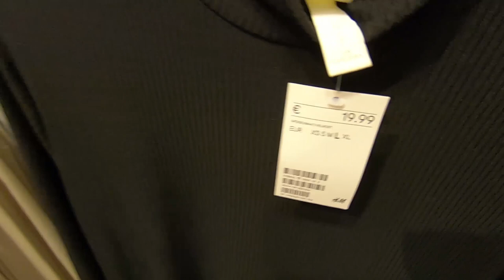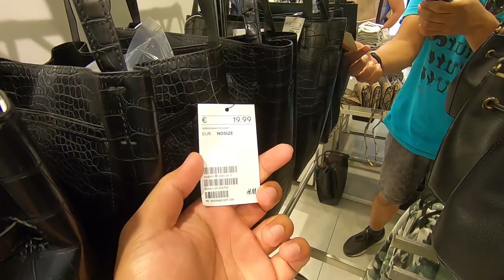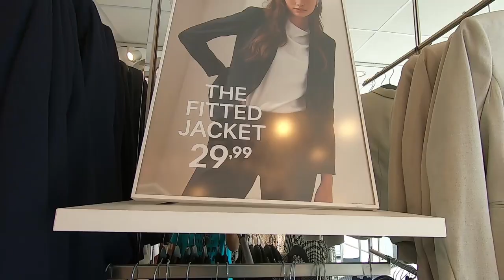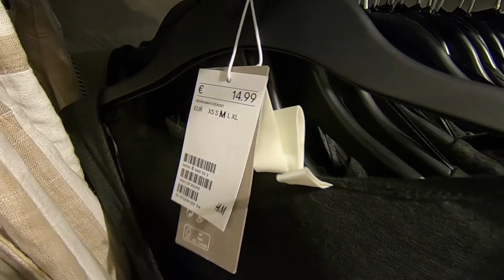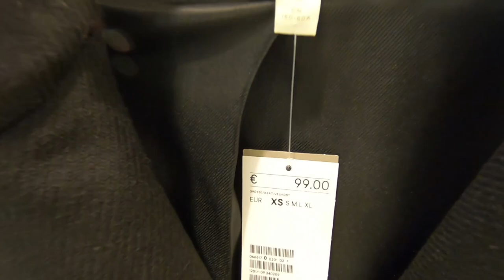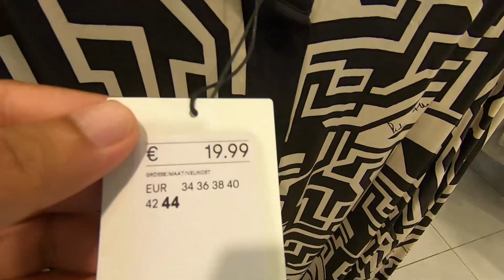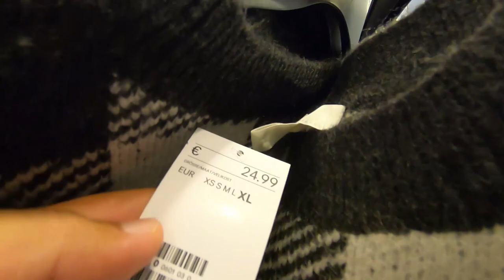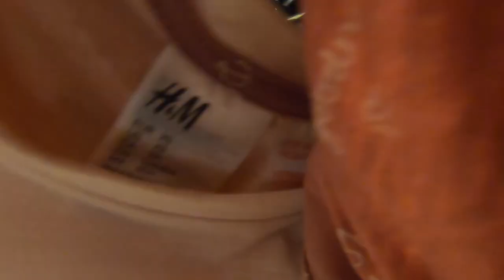Is ladies shopping expensive in H&M Clothing Store, Netherlands 🇳🇱?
Vlog 175 where I went to see and scan through the prices for ladies while shopping in the clothing store H&M in Netherlands! Check the video and find the prices when shopping for women's clothes in Netherlands and to know if it is expensive?